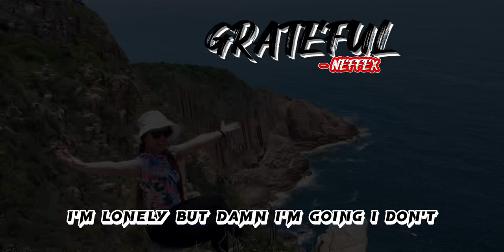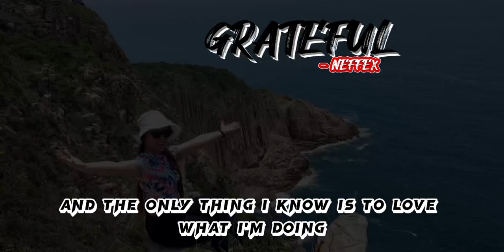NEFFEX-GRATEFUL (LYRICS)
GRATEFUL-NEFFEX